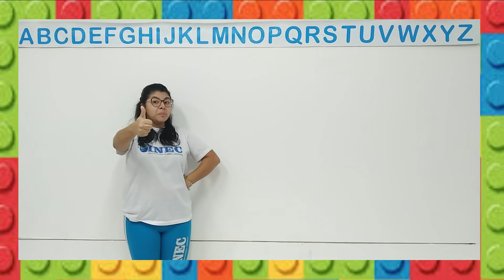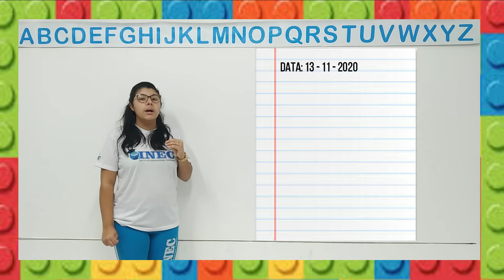Aula 1 Nível I B 13 11